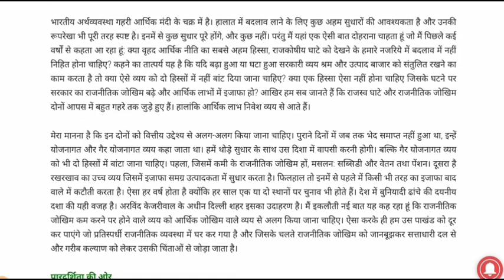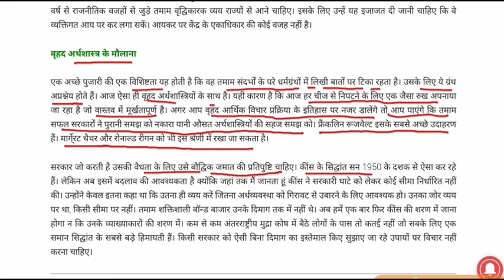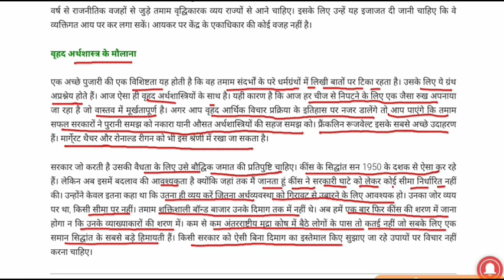राजकोषीय घाटे में कैसे आ सकता है सुधार